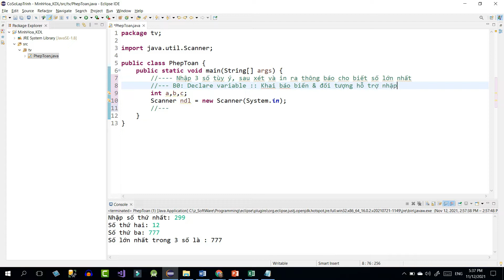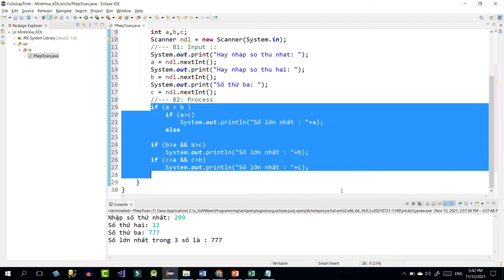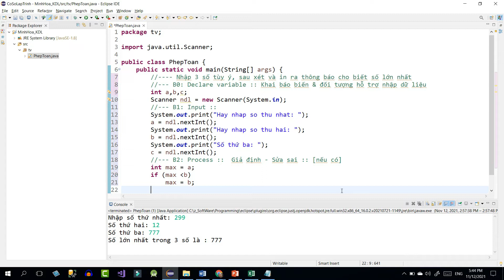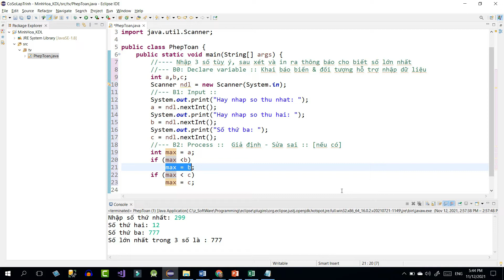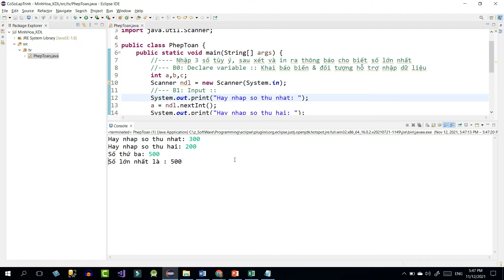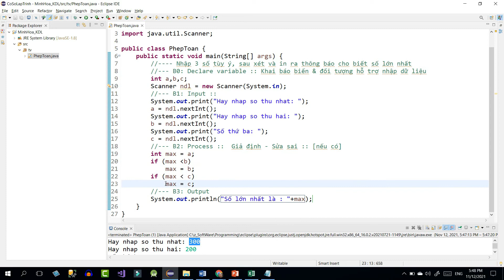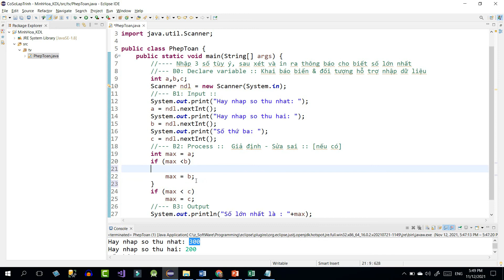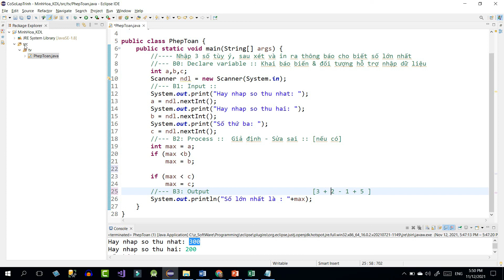04 :: Tìm số lớn nhất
Sử dụng cấu trúc if trong việc xác định số lớn nhất trong các số đã nhập